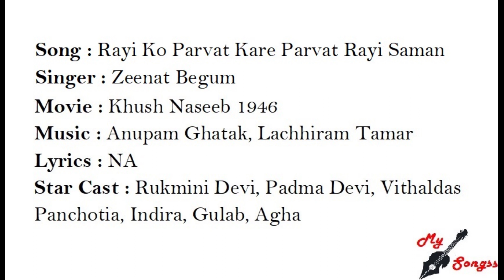Rayi Ko Parvat Kare Parvat Rayi Saman, Movie : Khush Naseeb 1946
Song : Rayi Ko Parvat Kare Parvat Rayi Saman
Singer : Zeenat Begum
Movie : Khush Naseeb 1946
Lyrics : NA
Star Cast : Rukmini Devi, Padma Devi, Vithaldas Panchotia, Indira, Gulab, Agha